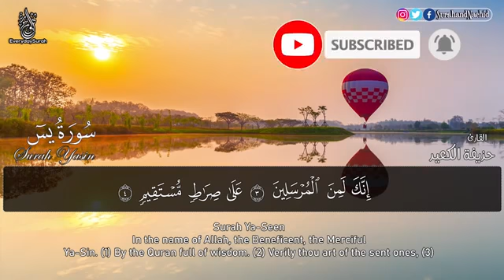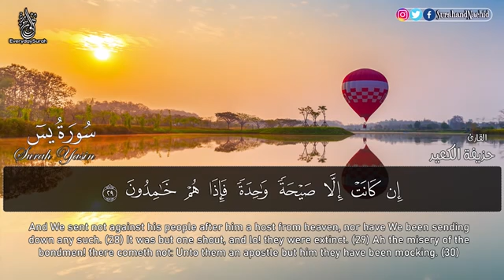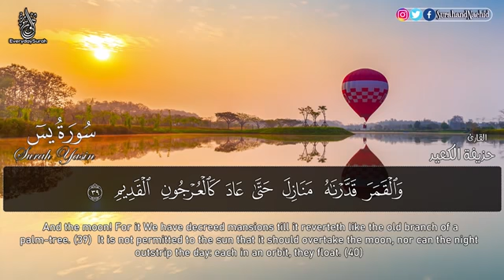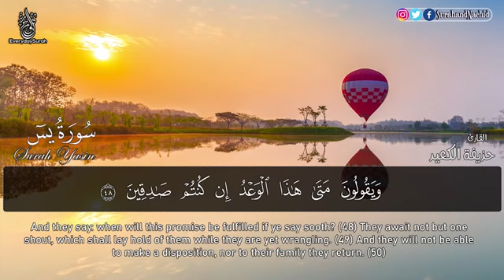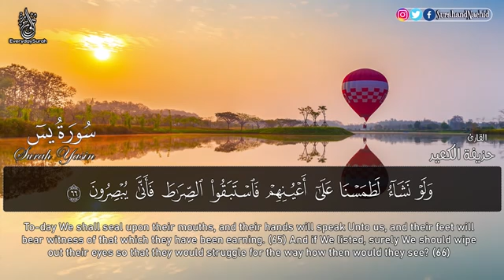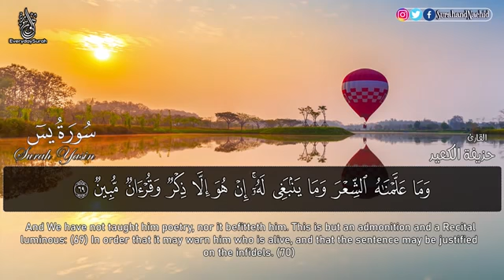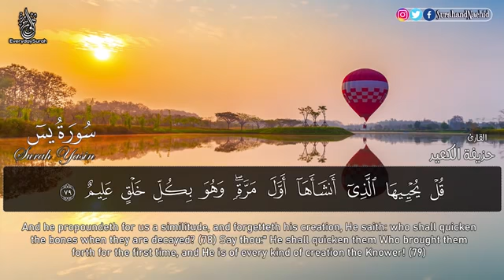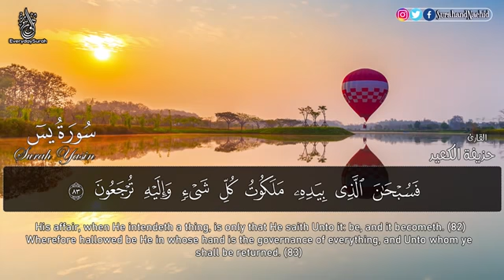ارح سمعك 🎧 وقلبك 💚 سورة يس راحة لا توصف عند سماع القرآن الكريم بصوت جميل جدا surah yasin